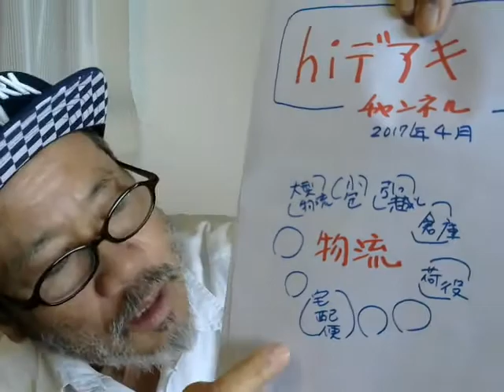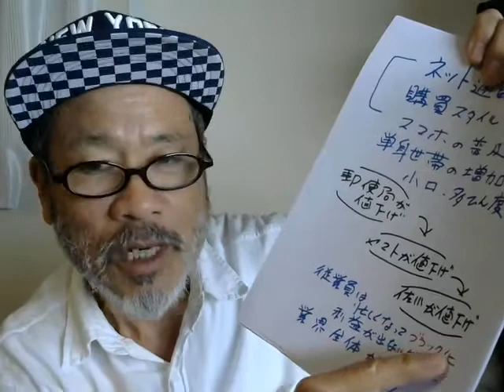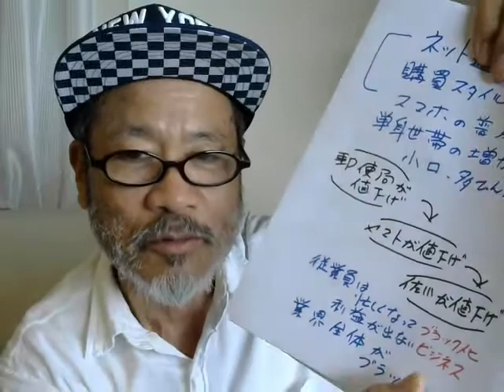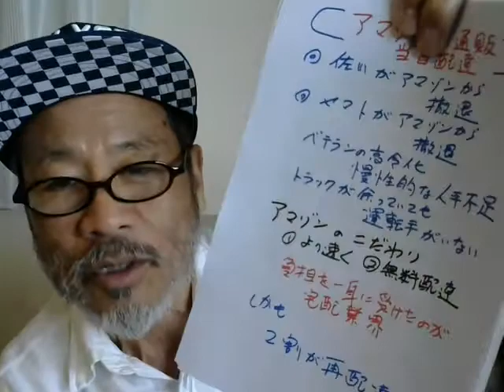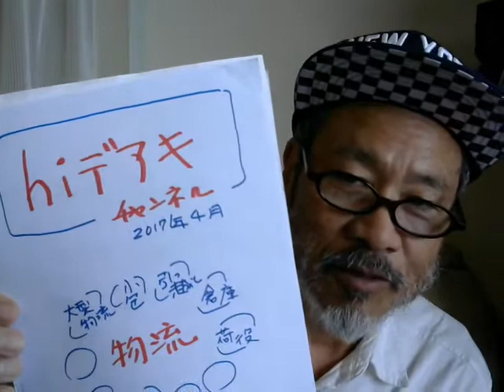宅配業界は大変です